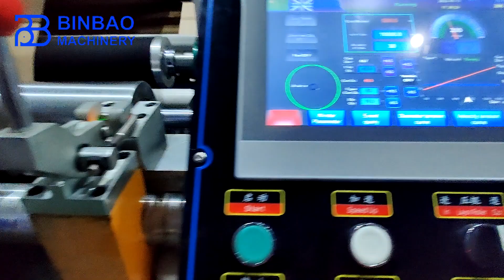Binbao Machinery High Speed Slitter Rewinder For Core Board,Ordered By South America Client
slitter rewinder,slitter,rewinder,binbao machinery,paper slitter machine,paper rewinder machine